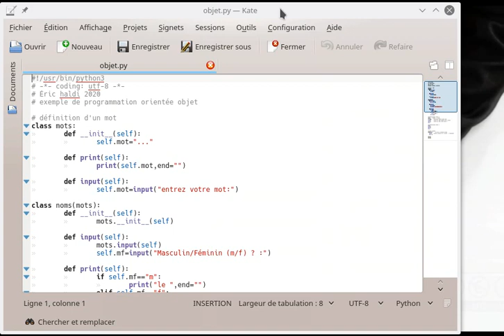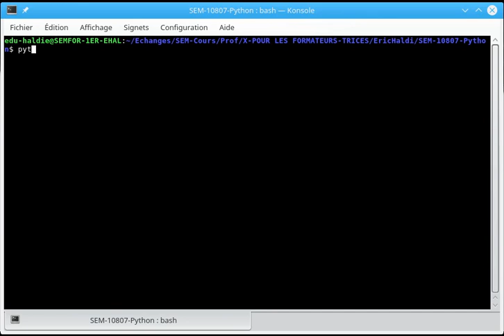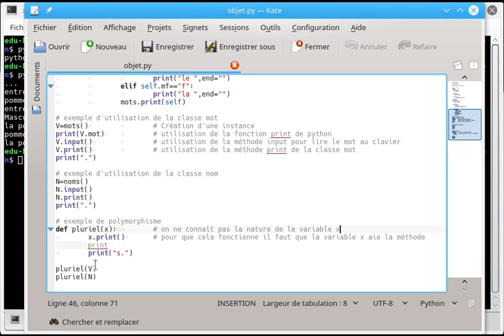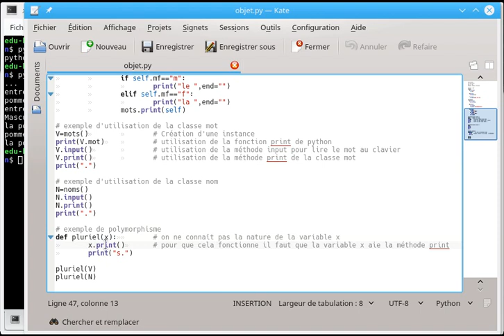py objet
les objets en python